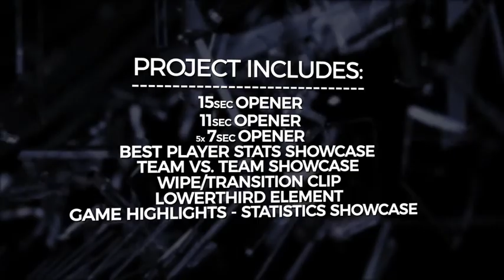Game trailer | Energizing Soccer Opener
Game trailer
You are in the right place if you are looking for professional looking, energizing and super cool soccer intro!
With this project you can create amazing Sport Intro, opener, soccer broadcast design, soccer game promo, sport news opener or soccer sport program intro and soccer logo reveal! Or even use it for soccer video game trailers!
Creating stunning 3D animations is a breeze if you've got a multi-million dollar budget, loads of staff and state of the art studio. Heck, why not throw in a few years studying animation at college for good measure. Up until now, that's exactly what you needed...
Thank you for visiting, I invite you to a cup of coffee acquainted ... If you support, please register here offline